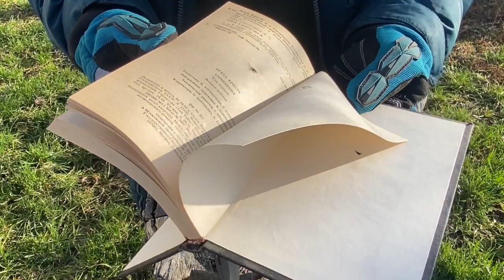Нож Кампо, тесты на природе и на свалке. Гражданская версия ножа 6х9, входящего в комплект Ратник.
Не так давно я стал счастливым обладателем собственного штык-ножа. Причем это настоящий военный штык, но при этом он не является холодным оружием и его может купить каждый. Это нож «Кампо» от одноименной компании.
Данный нож производится на предприятии АО «Кампо»- крупном оборонном производстве, известном ещё с 50 х годов ХХ века. Помимо ножей 6х9 АО «Кампо» делает ножи для водолазов, специальные складные ножи для профессионального использования, а также технику для водолазов и пожарных, спасателей и парамедиков, летчиков и космонавтов. официальный сайт компании
Как я и говорил в начале, у меня не так давно появился такой нож и естественно появилось желание испытать его. По итогу я был поражён - он неубиваемый. Он способен колоть дрова, пробивать бочки, кусачки, которыми оборудованы ножны, великолепно справляются с проволокой. При этом нож неплохо режет.